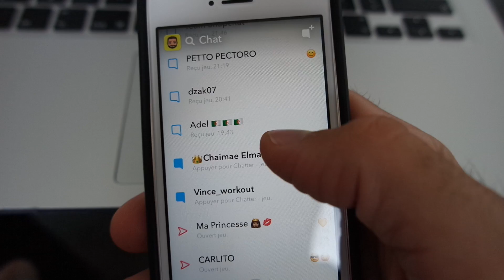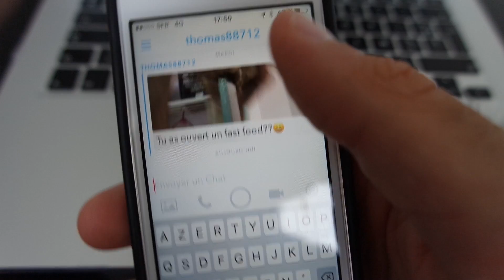DEGUSTATION PATISSERIE ORIENTALE - SPECIAL FIN DU RAMADAN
DEGUSTATION SPÉCIAL GÂTEAU / PÂTISSERIE ORIENTAL !!
Hésitez pas à me donnez vos défis / vos avis en commentaire !! BIG BICEPS !!!

Pour essayer les complément alimentaire grâce a nous vous avez 15% sur votre première commande et 10% pour la deuxième chez THE PROTEIN WORKS

POUR CELA CLIQUE SUR LE LIEN ET OUBLIE PAS LES CODES REMISE

-15% AVEC LE CODE : PECTORO15
-10% AVEC LE CODE : PECTORO10

Pour nous soutenir sur tipeee pour faire des GROS CHEAT MEAL & pour être dedicasser a la fin de nos vidéo c'est ici :